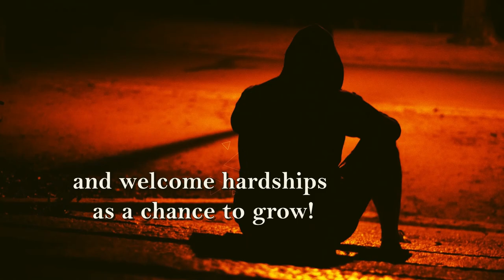HONEST EXPRESSIONS by ANSHUDHAR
About the Book -:
Honest expressions is a work of fiction wherein the author tries to interweave elements of human drama into a descriptive narrative. The book is centered on a man named Alex, the saga renders a  glimpse into his search for passion, understanding and life experiences. The author follows an inner monologue of Alex’s thoughts and emotions, while he is in a desperate search for a satisfying romantic relationship. It’s a captivating drama as we see Alex change and grow while facing impediments to his romantic happiness. The description of supporting characters, setting, actions and conversations are designed to augment the scope of the book while casting light on some social malaise. As the book concludes, we see that the travails have wisened Alex, and rather than regret a moment, he has welcomed hardships as a chance to grow.

About the Author -:
Anshudhar had a great love for English literature since childhood. By the age of nine, he was already a voracious reader and would devour both fiction and non-fiction novels. This love continued and got so much command that in his ICSE Board examination, he was all India Topper in English.
He migrated to Canada in 1994 and established a successful trading business. Even with the demands of establishing a business in a competitive market, he took time out to pursue his two loves of flying and English literature. He proceeded to get a commercial pilot license, while his love for English literature led him to write a book "Honest Expressions". The book had a successful test launch online when it was the first web published in 1998.
He left this world in 2005 due to an unnatural death.
His father, back in India, decided to publish his book and bring his dreams to fruition.